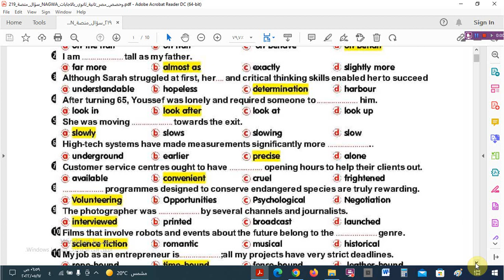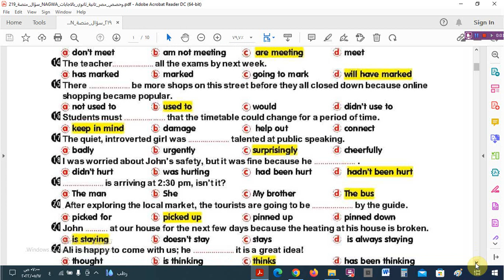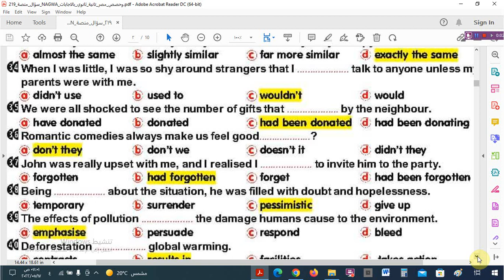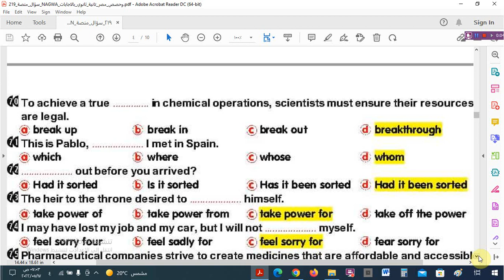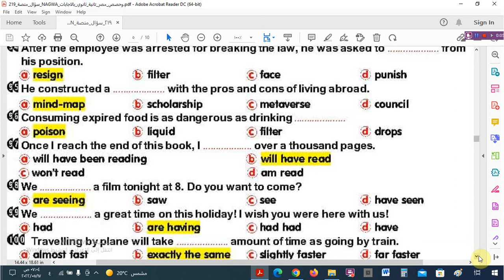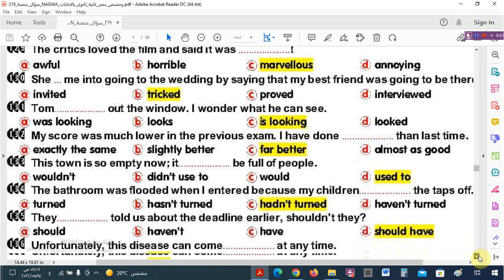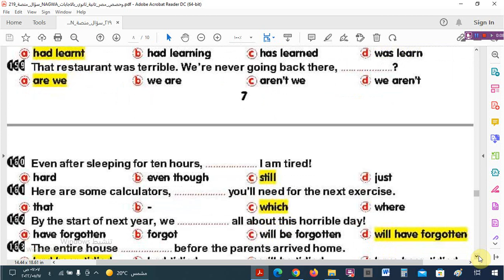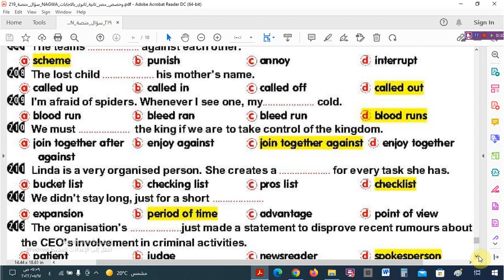219 سؤال مجابة من منصة حصص مصر آخر ما تقرأ قبل الامتحان للصف الثانى الثانوى